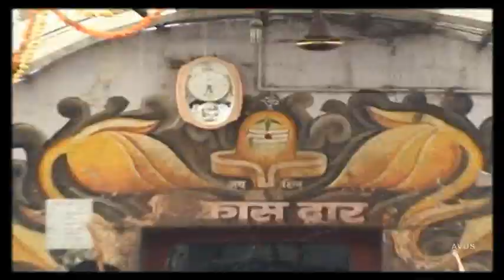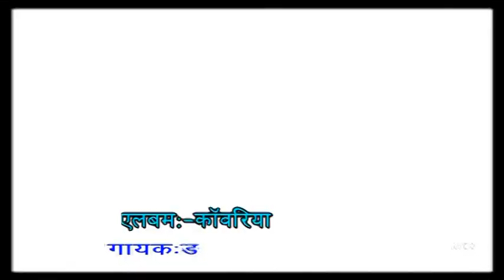Kandhe pe dhar ke kawariy"कंधे पे धर के कांवरिया"Raamsakal mani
Song:- Kandhe pe dhar ke kawariy
Album:- Kavarya Jhume Lagal
Singer:- raamsakal mani
Lyrics:-
Sawan song
Video Editing By:- Av Digital Studio
avds